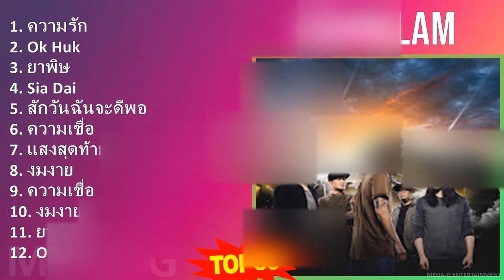B o d y s l a m MIX รวมเพลงเพราะ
B o d y s l a m MIX รวมเพลง,  30 เพลงฮิตจ, รวมเพลงฮิต วิวเยอะ ใครๆก็ฟัง

[00:00:00] - 01. ความรัก
[00:04:59] - 02. O̲̲̲k H̲u̲̲k
[00:08:55] - 03. ยาพิษ
[00:13:21] - 04. S̲i̲̲a̲̲ D̲a̲̲i̲̲
[00:18:12] - 05. สักวันฉันจะดีพอ
[00:21:41] - 06. ความเชื่อ
[00:25:53] - 07. แสงสุดท้าย
[00:30:25] - 08. งมาย
[00:34:22] - 09. ความรัก
[00:39:21] - 10. O̲̲̲k H̲u̲̲k
[00:43:17] - 11. แสงสุดท้าย